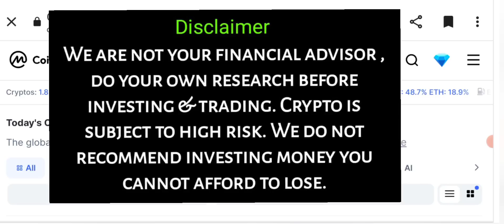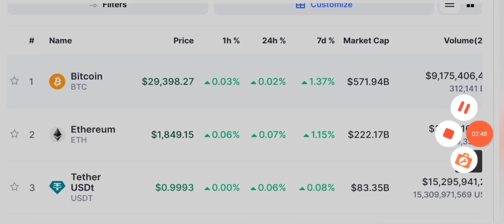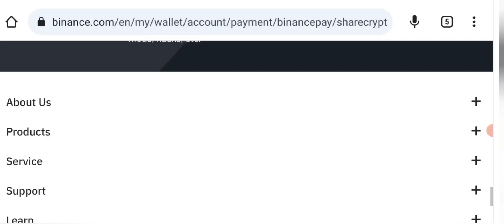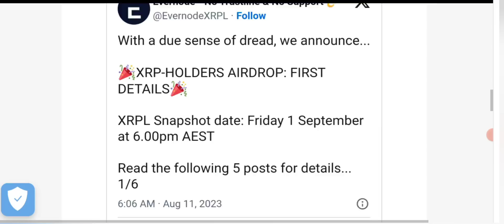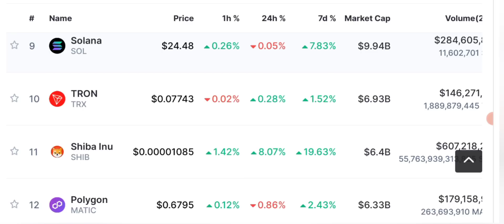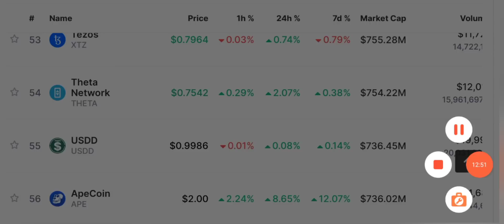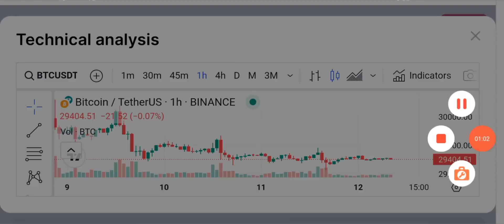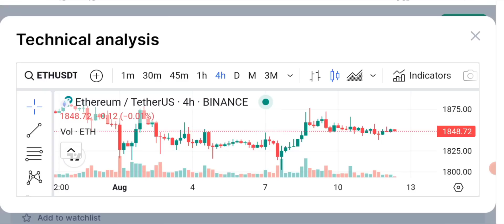Binance Muft Crypto: BTC News Updates Today (hindi-urdu)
claim your Free USDT!

🚀 Stay ahead in the crypto world with the latest Bitcoin updates and price predictions! 💰 Get the most recent BTC news today in English, Hindi, and Urdu, covering everything from Bitcoin price analysis to weekly forecasts. Stay informed with today's crypto news, so you never miss a beat on the ever-evolving cryptocurrency market. 🌐

Whether you're a seasoned trader or a curious enthusiast, this channel has you covered with the most up-to-date information on Bitcoin, as well as other exciting crypto news. 📈🌊

🔴 Table of contents:

00:00 : intro
01:53 : crypto market analysis
03:20 : binance news
06:45 : daily crypto market analysis
08:10 : btc & Eth update
13:00 : outro

__________/SOCIAL LINKS\____________

***Additional Topics Covered***

Crypto News
crypto news today
Bitcoin news
bitcoin prediction